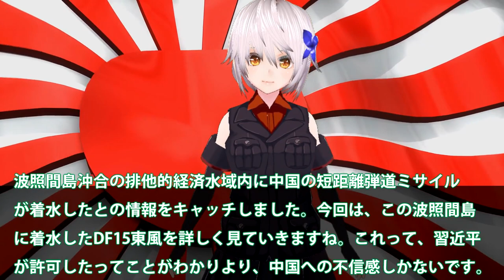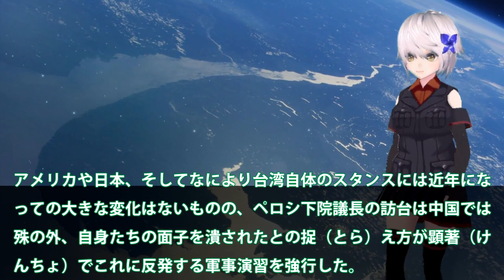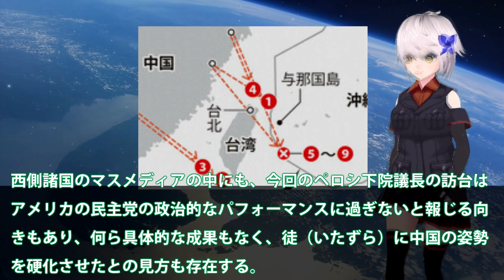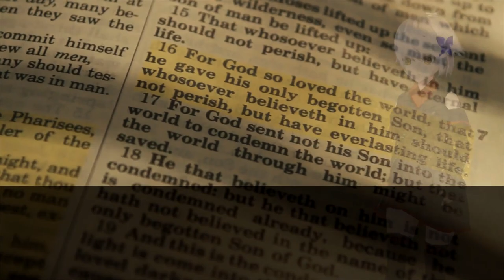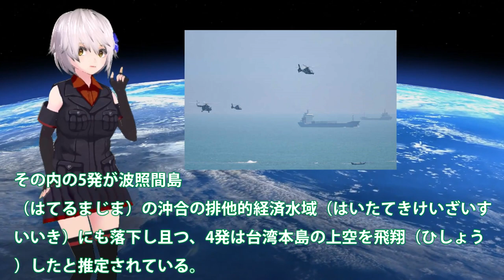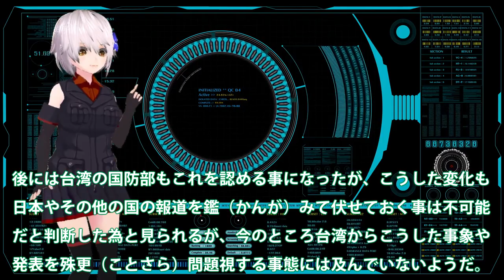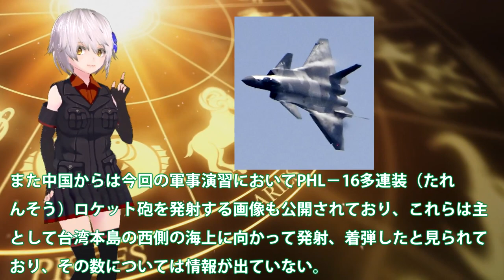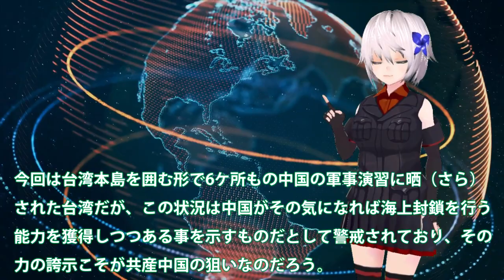日EEZ内に5発の東風DF15着水か！波照間島沖合に短距離弾道が着弾に？台湾海峡での中軍事演習さらに・・・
波照間島沖合の排他的経済水域内に中国の短距離弾道ミサイル
が着水したとの情報をキャッチしました。今回は、この波照間島
に着水したDF15東風を詳しく見ていきますね。これって、習近平
が許可したってことがわかりより、中国への不信感しかないです。

関連動画
台湾側、中国の軍事演習に「本土を攻撃するための模擬演習だ」と指摘(2022年8月6日)

引用・転載「出典：海上自衛隊ホームページ」
引用・転載「出典：航空自衛隊ホームページ」
引用・転載「出典：陸上自衛隊ホームページ」

台湾　軍による沿岸での「重砲射撃訓練」開始へ　中国軍に対抗か(2022年8月7日)
日本や沖縄の在日米軍も対象か　中国軍が台湾周辺で大規模演習(2022年8月5日)
【中国】台湾周辺６区域で異例の軍事演習  台湾・国防部「台湾を封鎖するのも同然」
中国の“台湾包囲”軍事演習2日目　不満の矛先は日本にも　弾道ミサイル5発が日本のEEZに落下｜TBS NEWS DIG